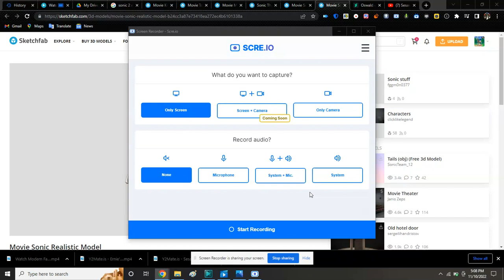Sonic movie model